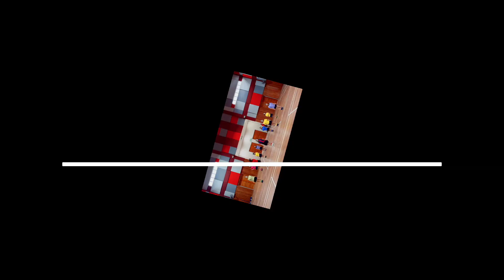1-2 Cha Cha Cha - Line Dance by Ria Vos (Demo & Walkthrough)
Dancer: Teacher Belinda Yoong

Count: 32
Wall: 4
Level: Beginner
After wall 6 add tag 16 counts (facing 6.00)
Choreographer: Ria Vos (NL) - April 2022